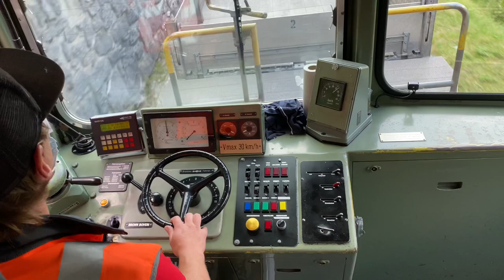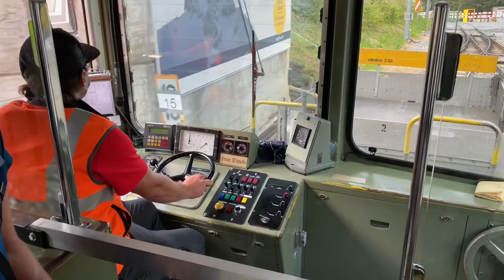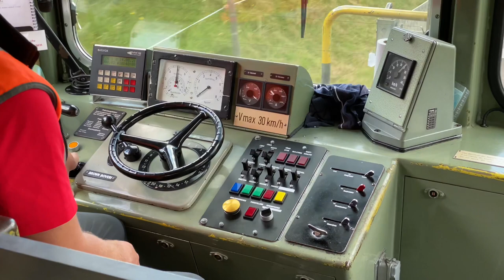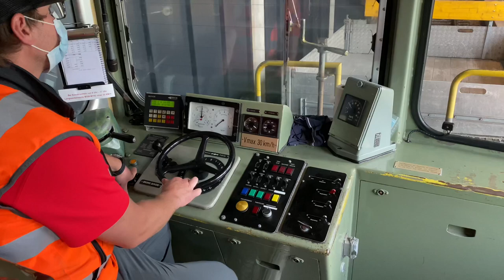Grütschalp-Winteregg-Mürren railway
Short 4,3 km railway line linking Grütschalp with Mürren. In peak times there is railcar every 15 minutes. This line has no signalling and uses spring switches. Sadly these old railcars from 1960s will be replaced by new Stadler trains soon